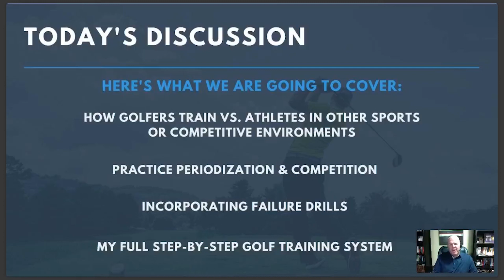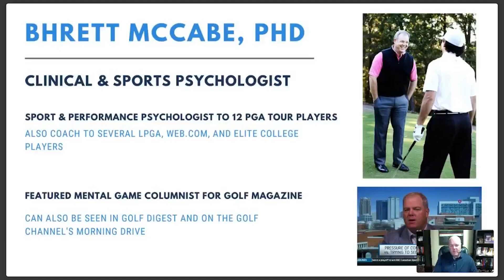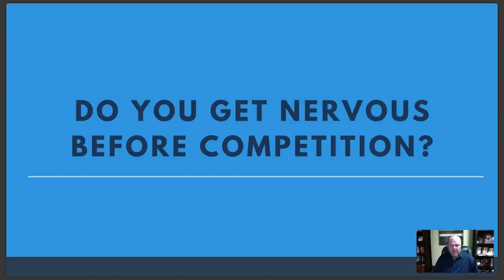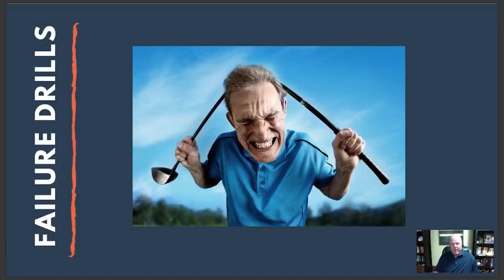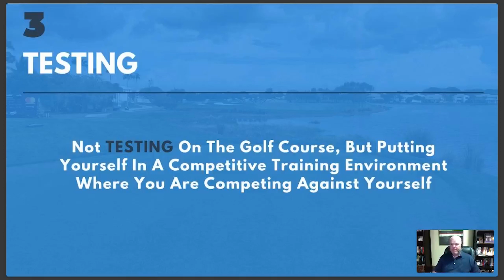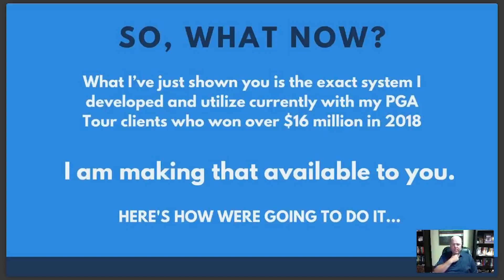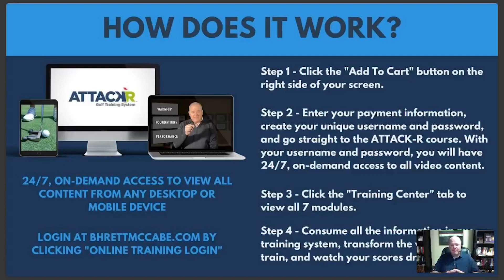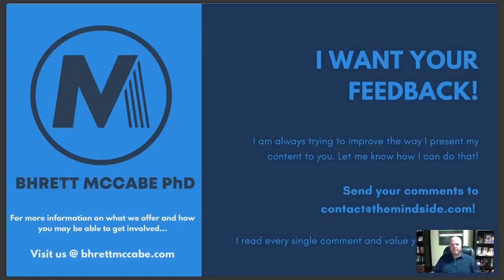GOLF Masterclass - How to Practice Like a PGA Tour Player (7 Easy Steps!)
Dr. Bhrett McCabe takes you through the same training and practice tools and strategies that he uses with his PGA Tour players.

His 7-step training system helped his PGA Tour clients earn over $16 million in 2018.